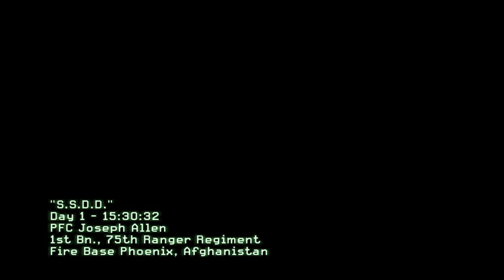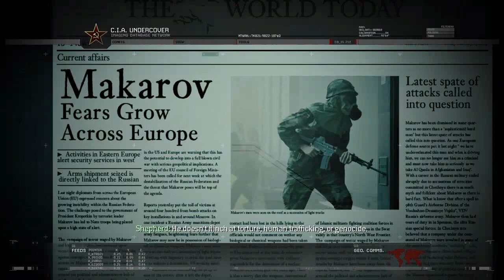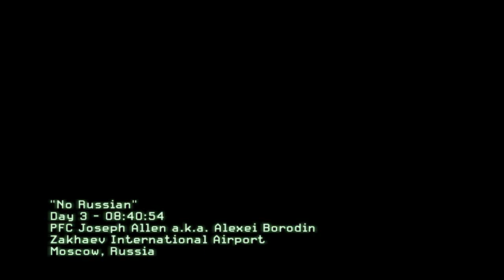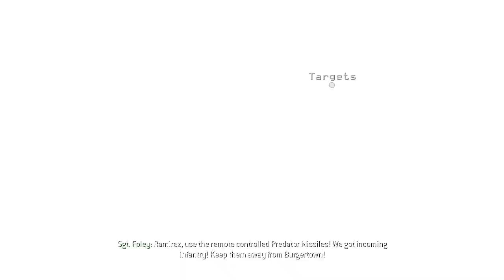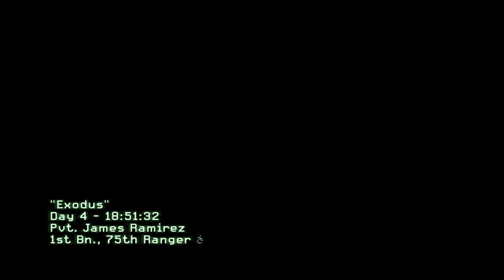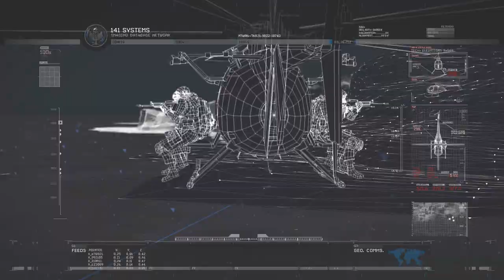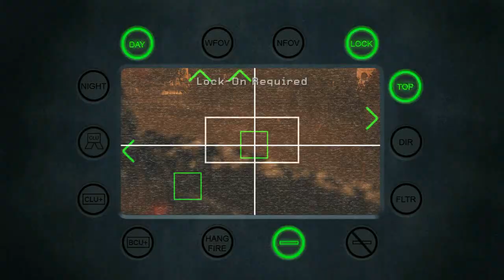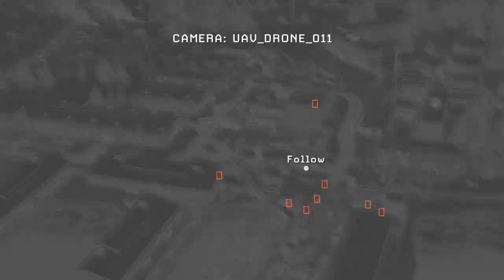Call of Duty 6 - Modern Warfare 2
So many times I wanted to go over one set of scenes in these games...but every time I have not had it installed...so next time I got it here. One of the best FPS regarding storyline.